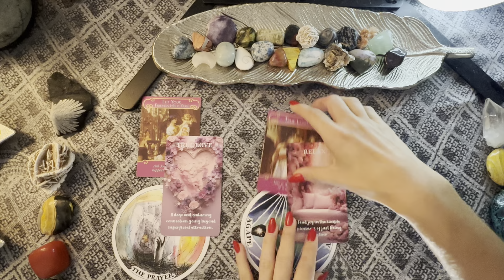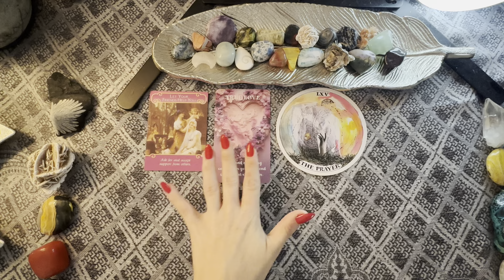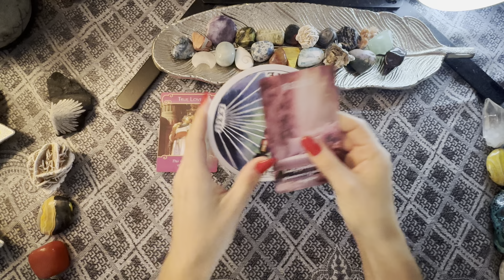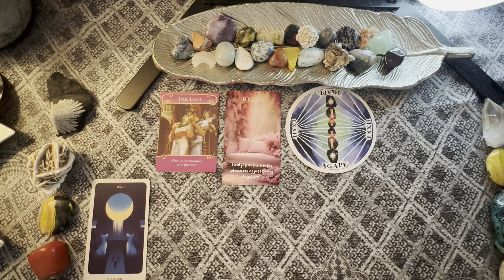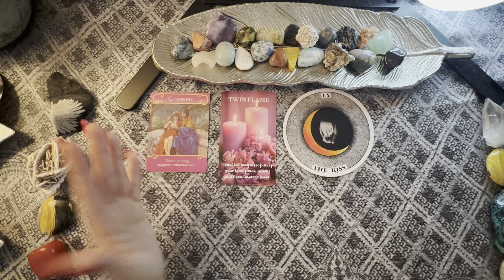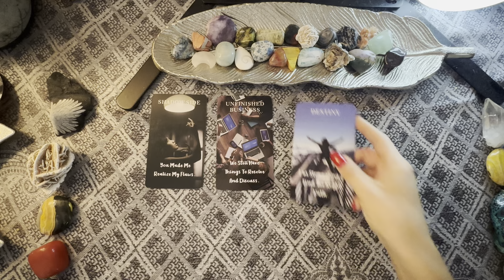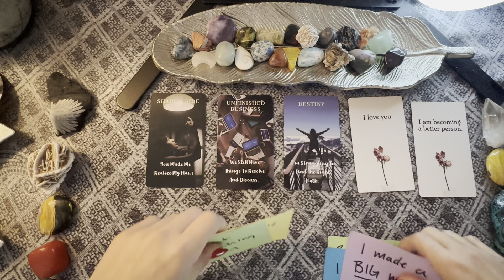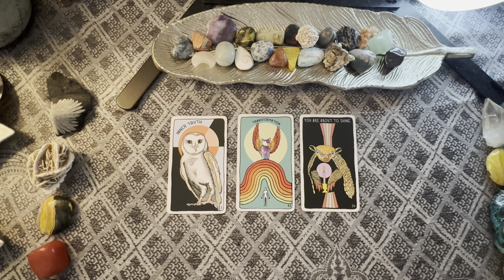THIS LOVE WAS DIFFERENT RIGHT FROM THE BEGINNING 💘 Deep dive into the PAST + PRESENT + FUTURE 🔥😍